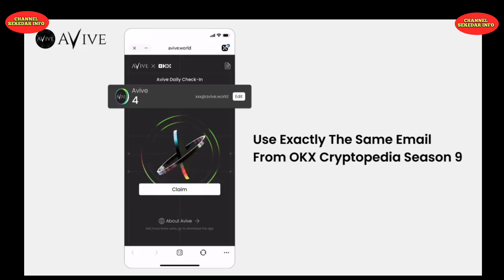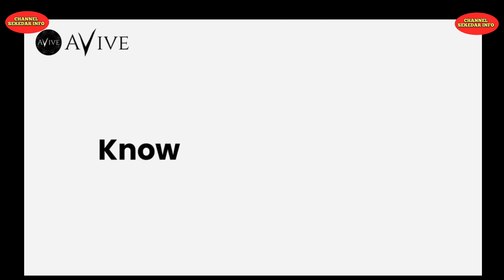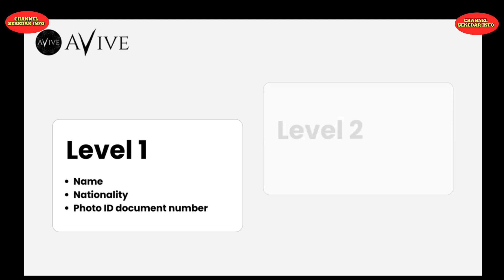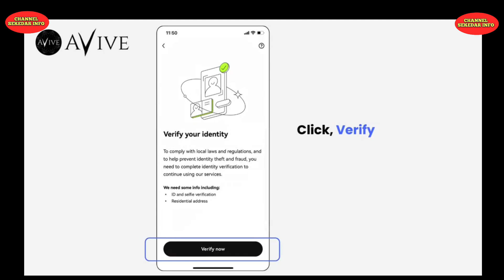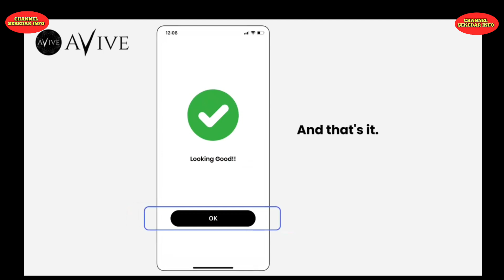CARA KYC DI OKX SUPAYA BISA CLAIM COIN AVIVE UNTUK DI WITHDRAW TANGGAL 21 DESEMBER 2023